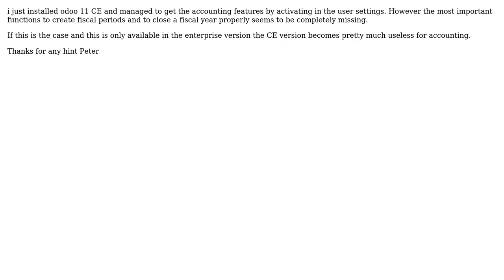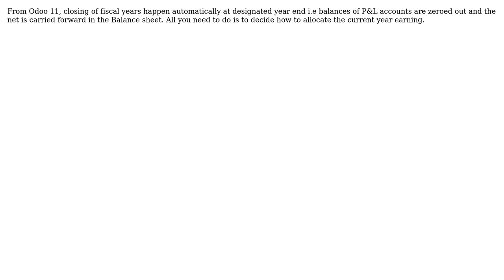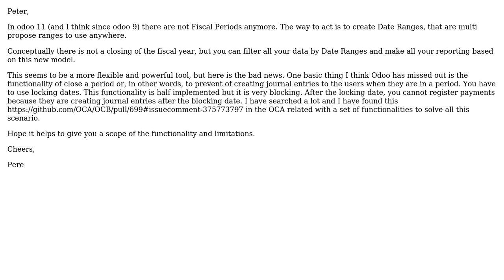odoo 11 accounting fiscal periods (3 Solutions!!)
odoo 11 accounting fiscal periods

With thanks & praise to God, and with thanks to the many people who have made this project possible! | Content (except music & images) licensed under CC BY-SA | Music | Images & others | With thanks to user subin_v_s user Peter user Pere Martinez user Mohamed Nagieb and the Stack Exchange Network Trademarks are property of their respective owners. You are responsible for your own actions.